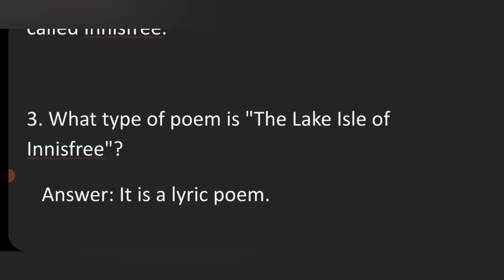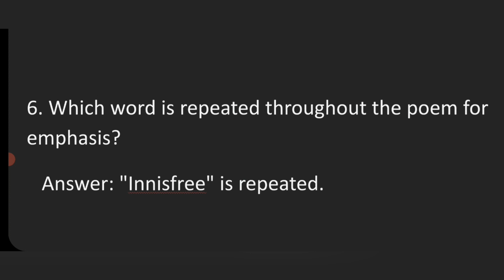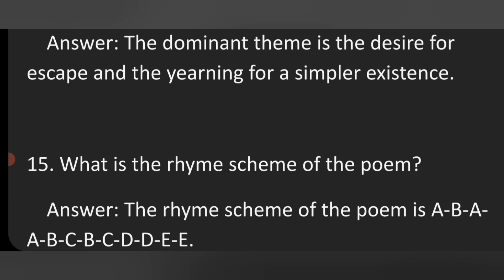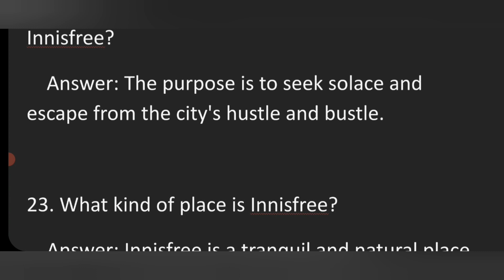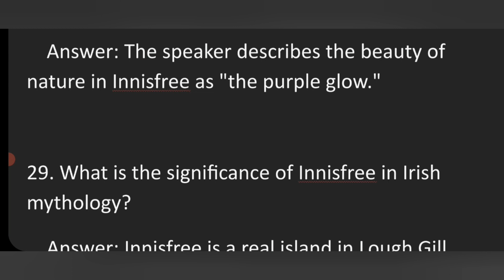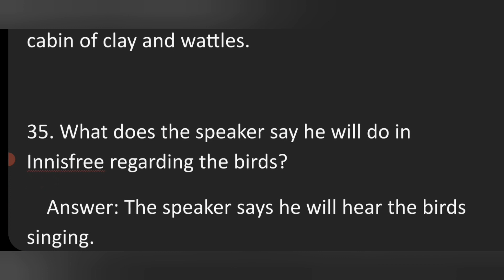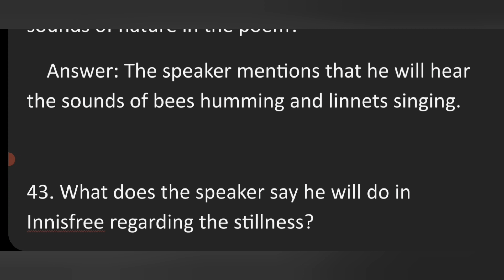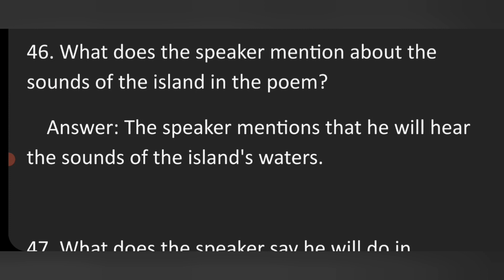THE LAKE ISLE OF INNISFREE